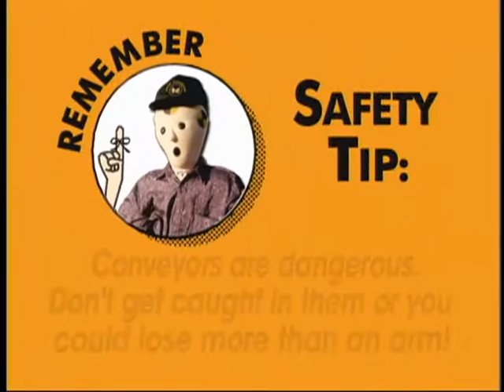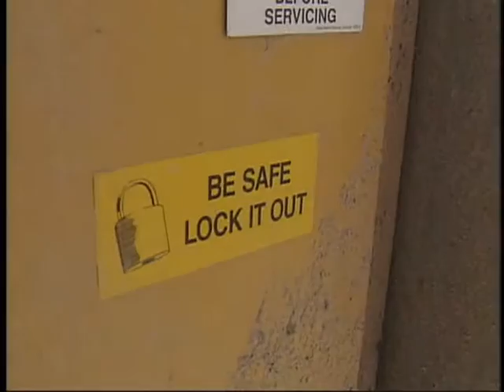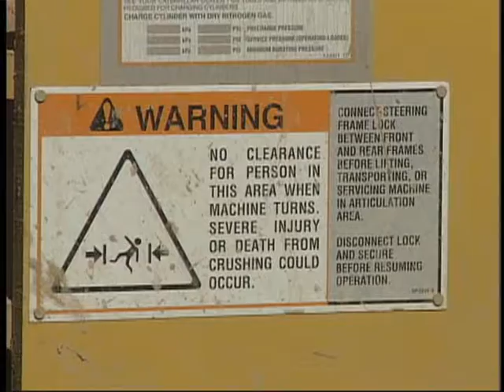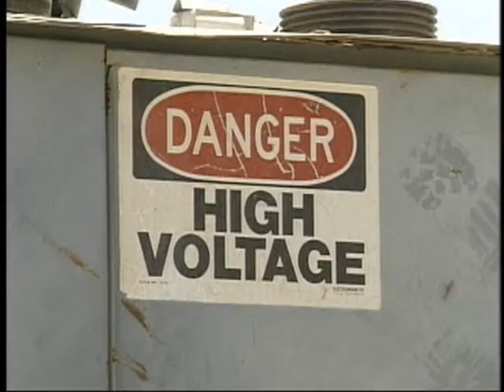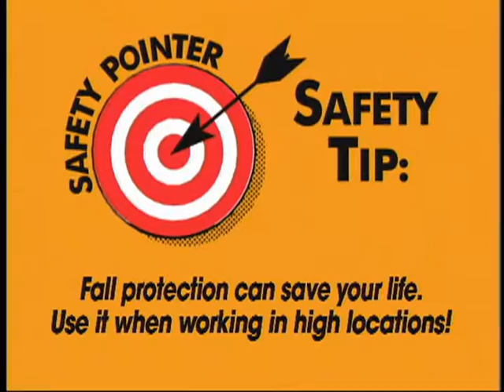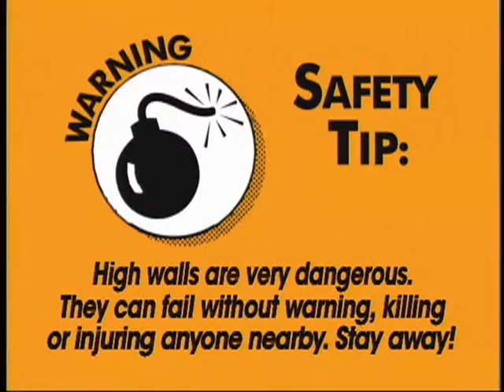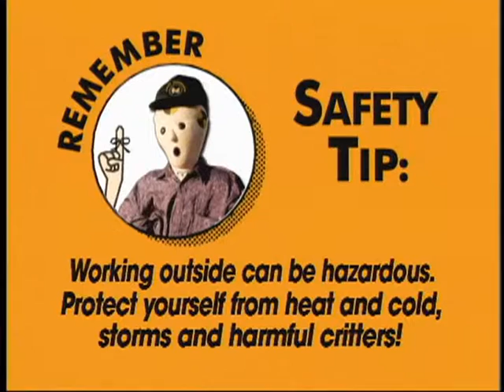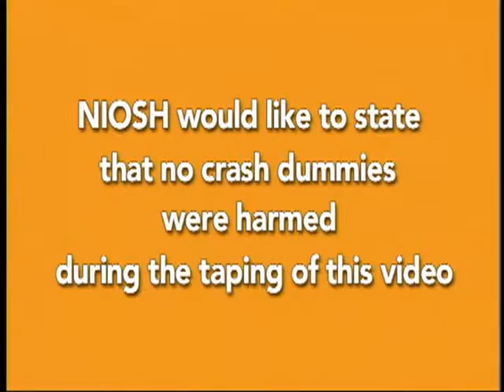Aggregate Training for the Safety Impaired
This video follows two new hires through their first week on the job. Ted and Slick have not paid attention in training class and prove to be hazards to themselves as well as everyone around them. In the course of the week, they are fired from four different mines and learn the hard way what can happen if the dangers of surface mining are ignored.

Slick (a crash test dummy in real life) has several very close calls before the boys realize that safety is no laughing matter. The video uses humor to present 15 different hazards, as well as safety tips on how to avoid these hazards.

Review: This is a fun video good for group settings.  Good for MSHA Part 46 training.